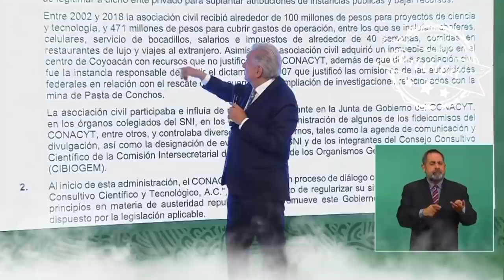Los científicos del Conacyt que investiga la FGR "era un grupo predilecto por el régimen anterior"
Sobre los científicos que investiga la FGR "era un grupo predilecto por el régimen anterior", ahora se hace investigación aplicada como los ventiladores o la vacuna mexicana anticovid 🦆